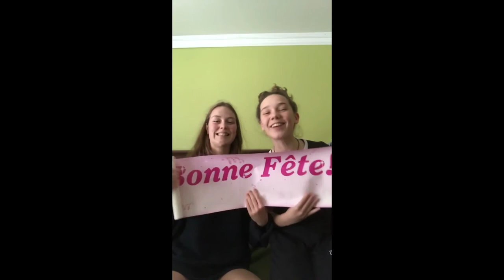Bonne fête Rosa